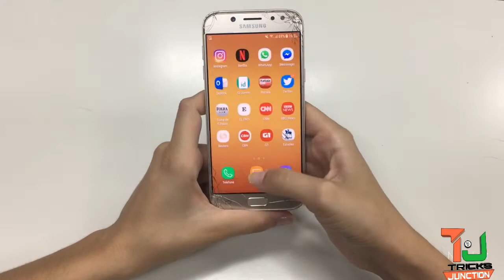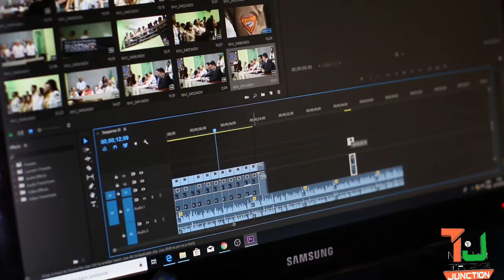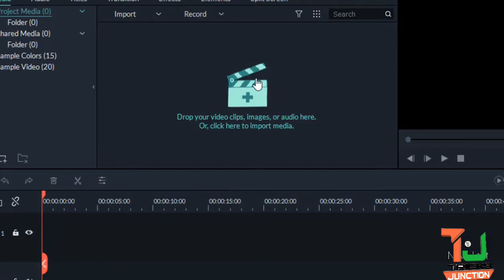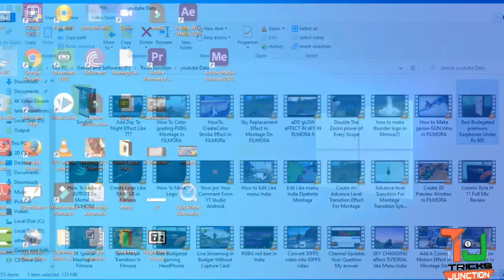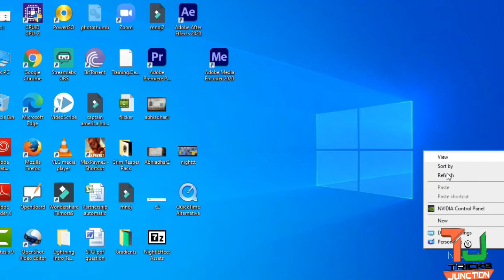Low Video Quality After Uploading on Youtube | Why Quality reduced and How To Fix It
In this video  i will tell you  about Low Video Quality After Uploading on Youtube | Why Quality reduced and How To Fix It |

How To Compress Video Size With Reducing its Quality